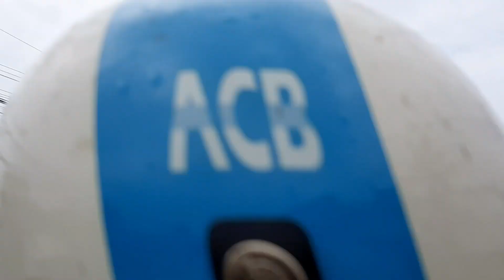Thảo Chiếu Dung Ròm thử thách một ngày làm công và cái kết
Dung Ròm là kênh chuyên làm về ẩm thực miền tây, du lịch, sự kiện, cuộc sống hằng ngày.
Link Fanpage: